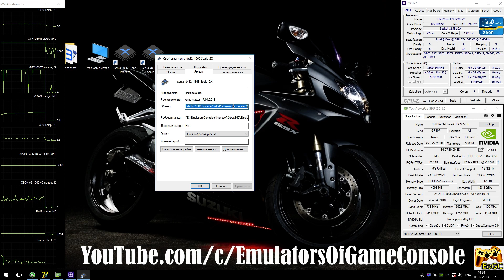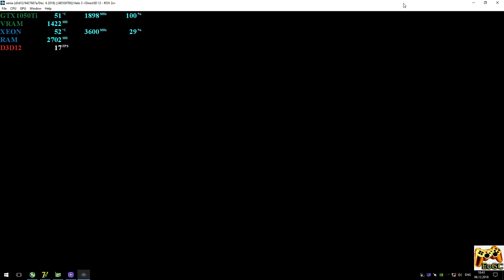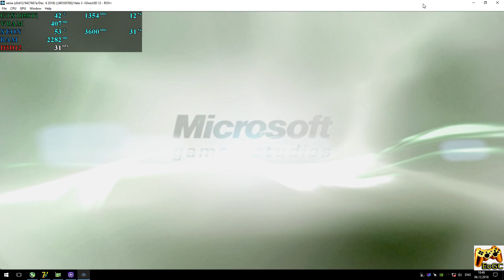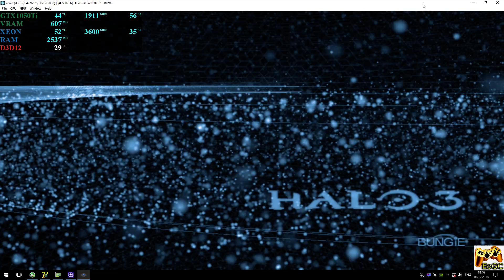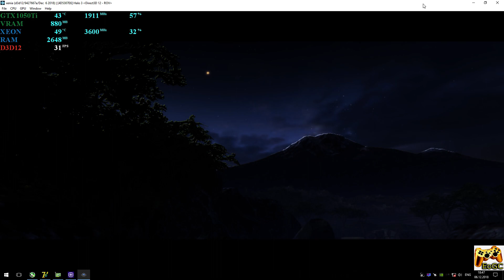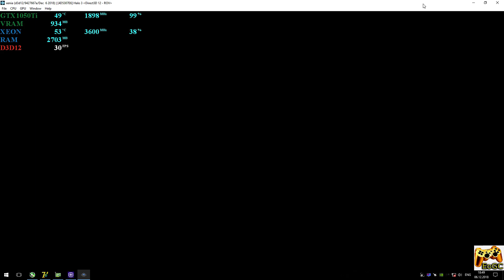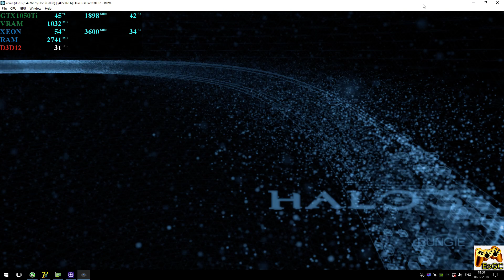XENIA DX12 [Xbox 360] - HALO 3 [1440p Gameplay] Resolution Scale Update. DirectX12-ROV #4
Help
My-Specs
CPU: Intel Xeon e3-1240 V2 @ 3.6 GHz (MB MSI Z77A-G45),
RAM: 16GB DDR3-1866 MHz (Kingston HyperX Fury),
GPU: Nvidia GTX 1050ti 4GB (MSI Gaming X),
Games
Halo 3 (Xbox360)
Status: Playable / Ingame (Progress)
Info
Recording: ShadowPlay
Realtime Footage
PS
В эмулятор добавлена долгожданная опция увеличения разрешения, пока что доступно только 2х (1440р), но даже в этом случае приготовьте видеокарту уровня (минимум) gtx1060, а лучше что нибудь из gtx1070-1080.
Для нормальный работы Xenia-DX12 нужна современная видеокарта 9-10 серии, например GTX960, GTX1050ti и т.п. но лучше использовать что-то пошустрее, как 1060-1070.
 Ждем обновлений :)